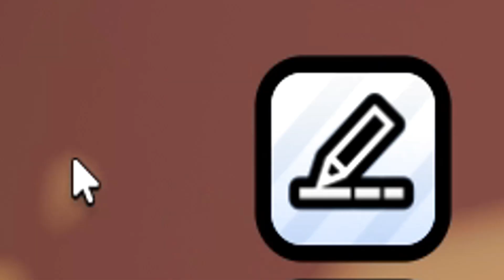✅3 NEW WORKING CODES for 💥ROCKS 💥 Roblox 2024 💥 Codes for Roblox TV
💥💥ROCKS💥💥

CODES in this VIDEO:

rocklove – Sceptical Brows Accessory (New)
iheartrocks – I heart Rocks Accessory (New)
fiveBigOnes – 500 Money (New)